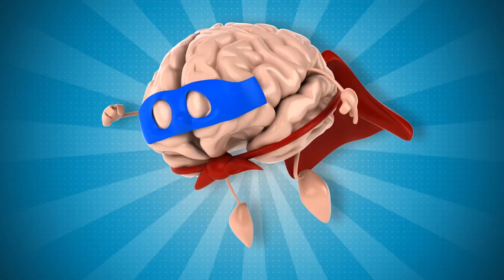Dopamine Fasting & Your Brain - How Does it Work?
The concept of a dopamine fast is simple: remove all sources of external pleasure from life. That includes the feeling of an Instagram like, the taste of a chain food hamburger splurge, or the intense highs of watching your latest Netflix love. In its most basic form you can sum it up like this: it’s what healthy people do - turning your computer off at night, taking time off on weekends, taking holidays. And the real nuts and bolts down to the basics summary might be: become so bored that marginally less boring stuff becomes fun. Dopamine detox has gained a reputation as the latest Silicon Valley productivity hack to jumpstart motivation. Find out if it has any basis in science, how it might work, and how you might use it in your life.